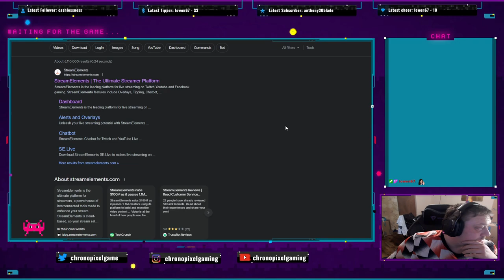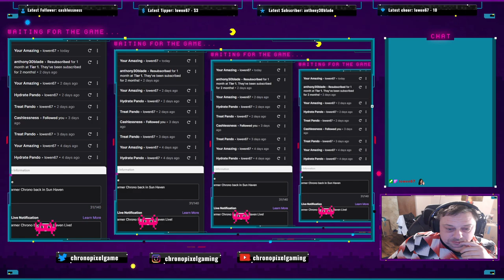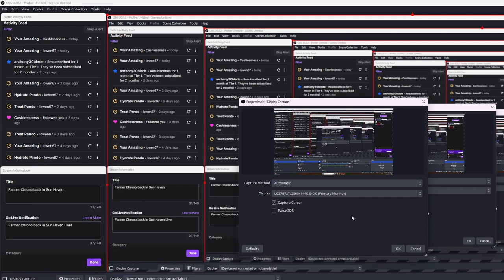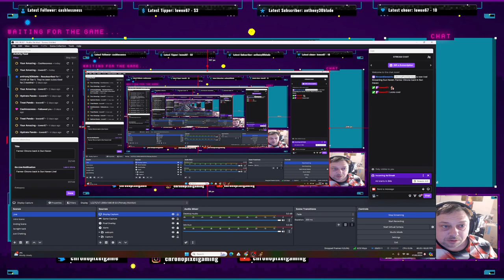Farmer Chrono back in Sun Haven ep12